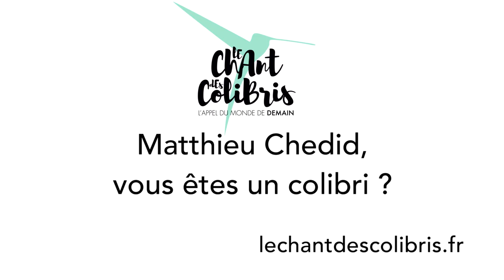Le chant des colibris : Matthieu Chedid répond à l'appel du monde de demain !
Le chant des colibris : Matthieu Chedid répond à l'appel du monde de demain. Vous aussi !

Le chant des colibris, l'appel du monde de demain, c'est un appel à signer et des rassemblements citoyens dans 6 villes de France de mars à juin 2017.

Bordeaux le 25 mars, Paris le 8 avril, Nantes le 29 avril, Marseille le 13 mai, Strasbourg le 27 mai, Toulouse le 10 juin.
Avec : Alain Souchon - Agnès Bihl - Albin de la Simone - Arthur H - Bastien Lallemant - Batlik - Christine Salem - Cyril Dion - Dominique A - Emily Loizeau - Fixi - Florian (Fréro Delavega) - Gael Faure - GieDré - Izïa - Jeanne Cherhal - Joseph Chedid - La Chica - Laetitia Velma - La Rue Kétanou - Magyd Cher  - Matthieu Chedid - Nach - Natalia Doco - Ours - Pierre Rabhi - Pierre Souchon - Piers Faccini - Rover - Sages comme des Sauvages - Seb Martel - Sparky in the Clouds - Tété - Tryo - Vincha - Xavi Polycarpe - Yves Jamait - Zaz - Zoufris Maracas ...